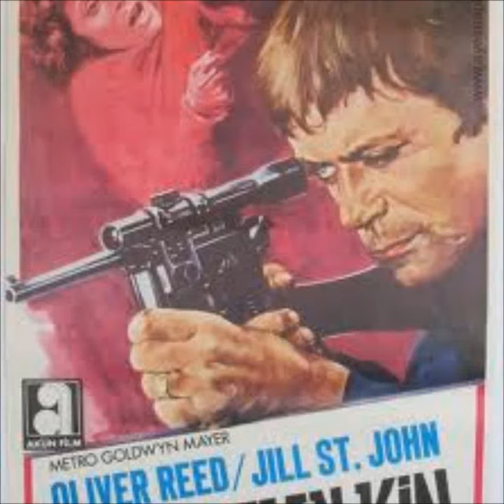Stanley Myers - Salt & Oil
Sitting Target